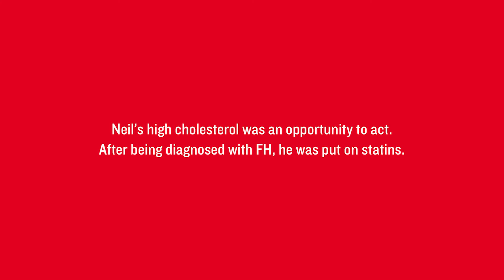An Optimal FH Care Pathway - A Patient Perspective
Neil describes how his high cholesterol was acted upon. After being diagnosed with familial hypercholesterolaemia (FH), he was put on statins. And thanks to cascade testing, his children with the FH gene have been identified and are now being managed appropriately.
For information on how you can detect and manage FH patients like Neil and his family,